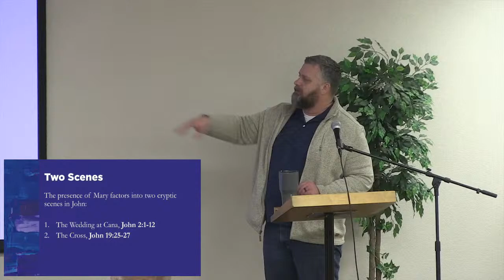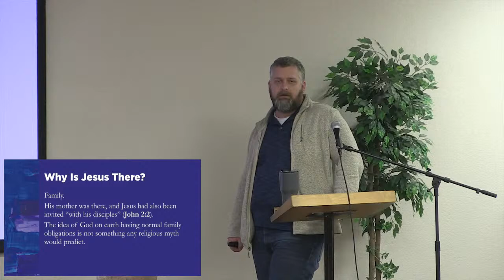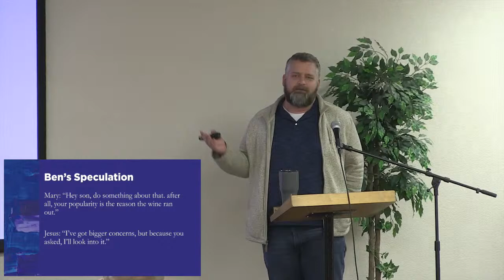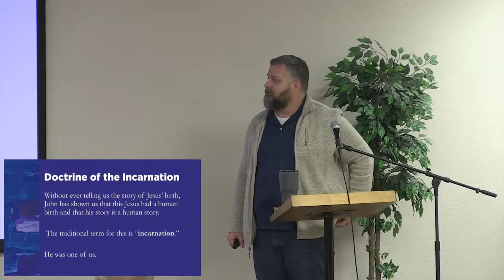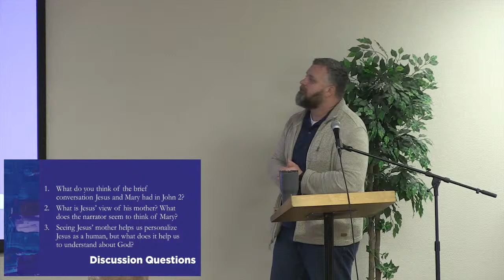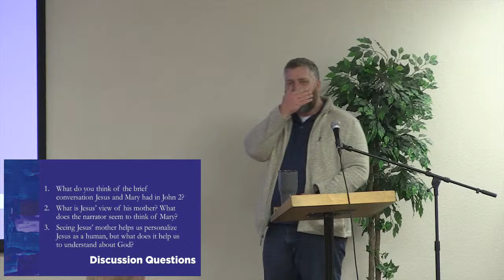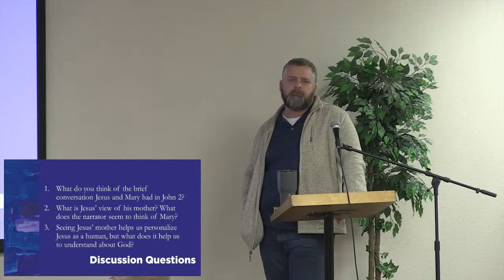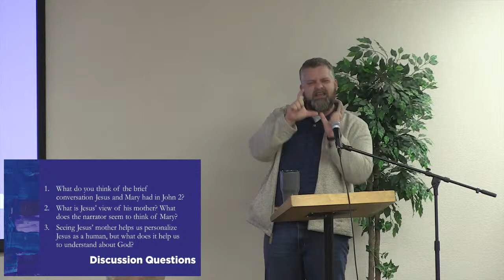Wednesday Night Class: 2/3/21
Thank you for joining our Wednesday night service.